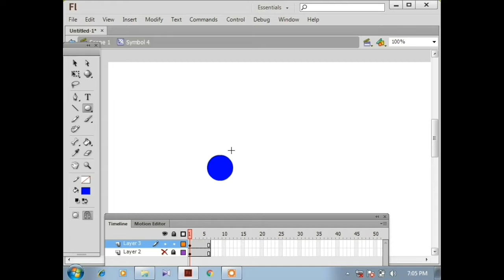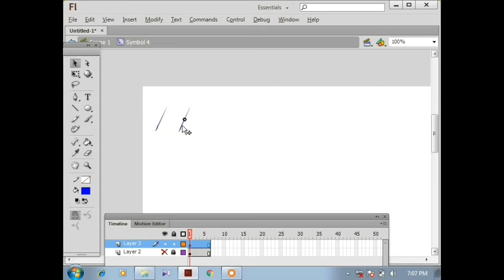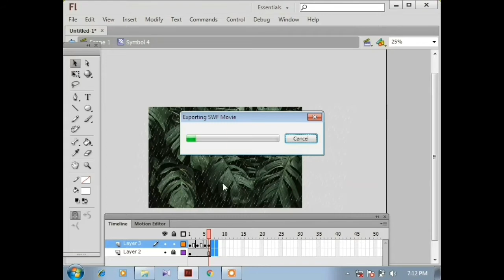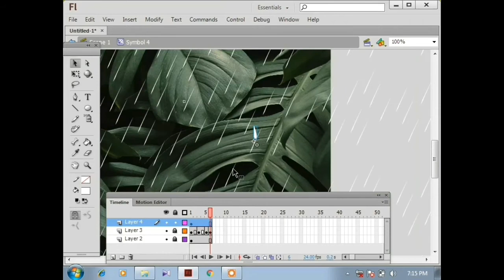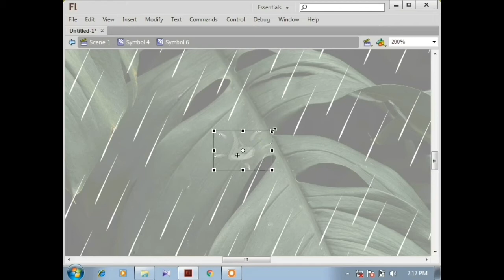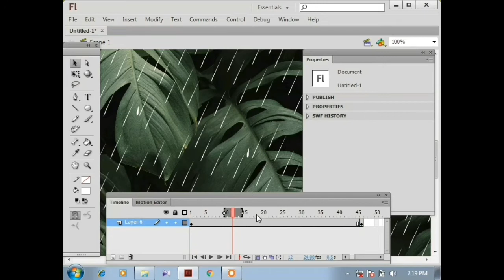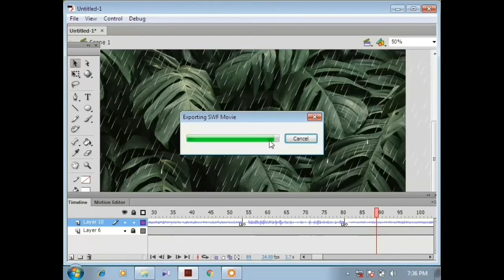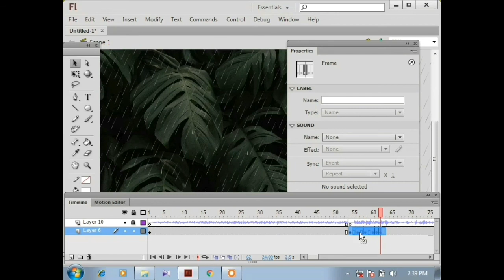Rain animation flash [Animate cc] | create rain effect in tamil | Mr JR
This tutorial is about how to create rain animation in tamil. I say easy way to create rain animation in adobe flash. Adobe flash is now called adobe animate cc. You pick this rain animation tutorial easily understand how to create rain animations. Then i also add thunder animation effects and rain sounds.

Comment and Share this rain animation tutorial for animation lovers.

Watch my more animation tutorials in tamil:

1)Character run cycle animation with 4 simple steps in adobe flash | Animate cc & Flash tutorial tamil

2)Character Animation tutorial in tamil | Flash  Animate cc Tutorial | Character Expressions  tamil

3) Character design  tutorial in tamil | Create cartoon characters | what is character design | Mr JR